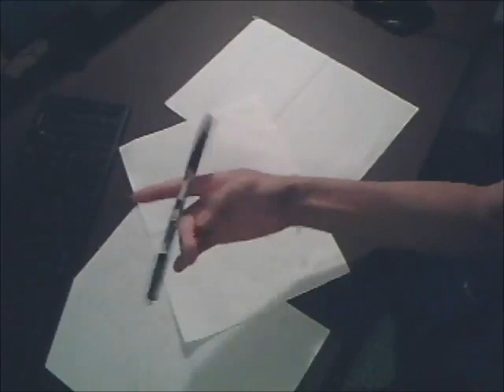Penspinning promo 2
wesh taboulet heineken le sg